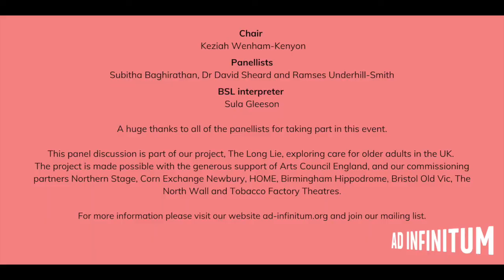Approaches to Care - Online Panel Discussion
We’re delighted to have hosted this online panel discussion Approaches to Care with panellists including Subitha Baghirathan, Dr David Sheard and Ramses Underhill-Smith, chaired by Keziah Wenham-Kenyon. We explored different approaches to care for older adults, the considerations that are taken to support adults in their later years, and the issues and complexities around this.

Ad Infinitum's latest theatre project, The Long Lie (working title) is exploring the care system in the UK for older people. We are in the Research and Development phase of creating a devised theatre production which will premiere in 2023. A key part of our process to date has been gathering stories and testimony from many different people who have experience of care for older adults.

This event was FREE and took take place on Zoom on Thursday 17th February 2022. The event was live captioned and had two BSL interpreters.

MEET THE PANELLISTS

Subitha Baghirathan
Subitha Baghirathan has been a race equality activist in Bristol since 2000. The terms ‘hard to reach’ and ‘the BAME community’ make her gnash her teeth. Subitha works in a range of roles, usually firmly in the local voluntary and community sector, with partners across different sectors: learning about and improving health inequalities experienced by people of Caribbean and South Asian origins in particular. She is a member of the Working Group on dementia and people of Caribbean, Chinese, South Asian and African origins (coordinated by the Dementia HIT) founded the 2016 UWE study on this topic which she carried out in 2016. Her other work includes Type 2 diabetes prevention; encouraging physical activity; demystifying stigmas and misinformation around mental ill-health. She is also a published author and poet.

Dr David Sheard
David worked for 14 years as a social worker in hospital and community settings, specialising in dementia care and mental health, including a joint social work and lecturing post in the Department of Health Care of the Elderly at the University of Nottingham Medical School. He left the NHS to set up Dementia Care Matters and was the Founder and CEO for 23 years, up to 2017. He became a global pioneer and world leader in evidencing culture change, focussed on improving quality of life for people living with a dementia, promoting personhood and on evaluating care models. David is Professor of Emotional Intelligence in Care at York St John University.

Ramses Underhill-Smith
Ramses (he/him) is an entrepreneur and the Managing Director of Alternative Care Services, the UK’s first, independent LGBTQI* domiciliary care provider.
He is a passionate campaigner for LGBTQI rights and a transgender black man, who has worked alongside the British Red Cross, Opening Doors London, and FTM London, to name a few charities.

The panel will be chaired by Keziah Wenham-Kenyon
With solid experience in audio production and content creation, Keziah has worked collaboratively with spoken word, visual and music artists to produce engaging content in podcast, video, and digital audio tour formats. Pairing multimedia production with strong social ethics he has worked with Ujima Radio, Crack Magazine, Bristol Open Doors and Rife Magazine to produce versatile work that engages with challenging or topical issues that reframe narratives and empower more pathways into the industry. Keziah produced the second season of our podcast Home From Home.

HOME FROM HOME - PODCAST SERIES
Listen to Home From Home - our two season podcast which takes a closer look at care for older people, including from perspectives that are underrepresented and intersections that require more compassion-led, people-focused support than traditional forms of care are currently providing.

ABOUT AD INFINITUM
Ad Infinitum is a Bristol based multi-award-winning theatre company that has been touring nationally and internationally for the past 15 years. As an LGBTQIA+, working class and ethnic minority-led theatre company, we embrace difference through collaboration, enabling a more representative theatre culture to exist by placing those minoritised by society at the heart of our work.